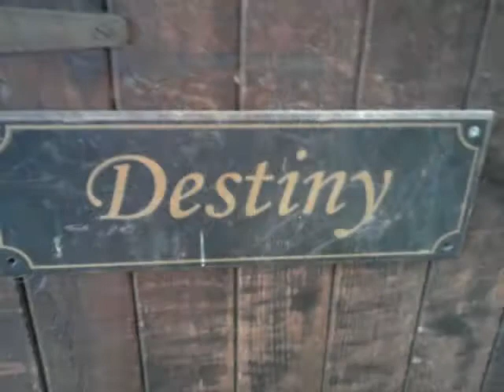∂єѕтιηу«3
α ¢яαρ νι∂ σƒ ∂єѕтιηу ιтѕ α ƒαιℓ :ℓ ρι¢ѕ αη∂ тнαт яαη∂σм ѕтυƒƒ вσυт нєя, ωнєη ι ƒιяѕт ѕтαятє∂ ℓσαηιηg нєя :ℓ ѕυѕ¢яιвє؟ :]